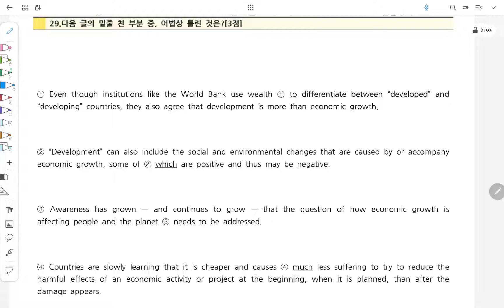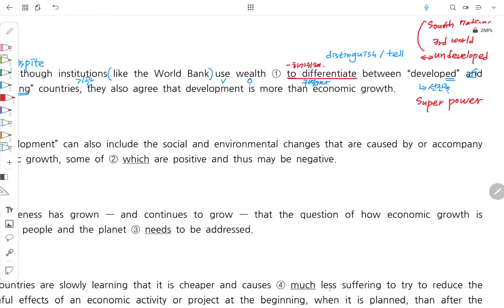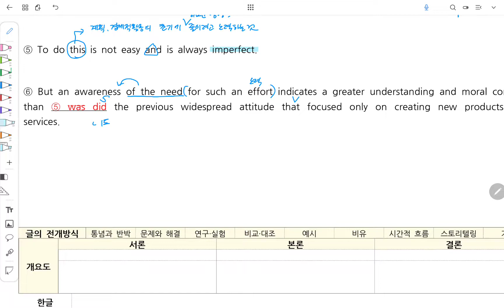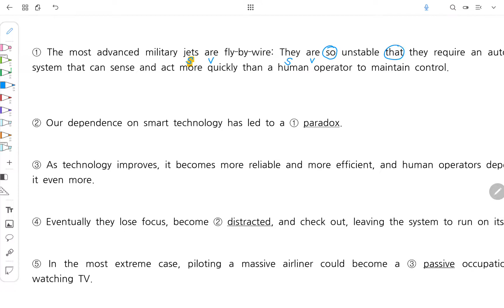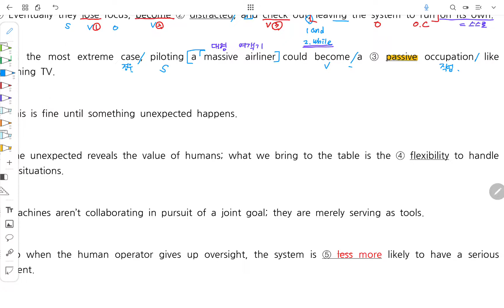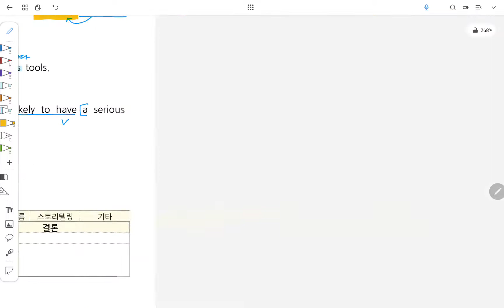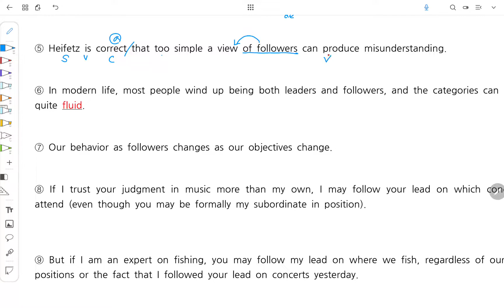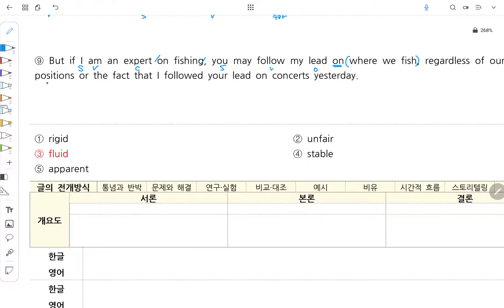2022년 고2 6월 모의고사 29-31